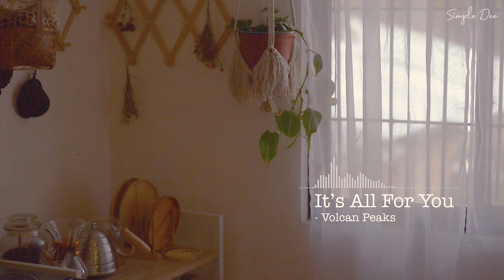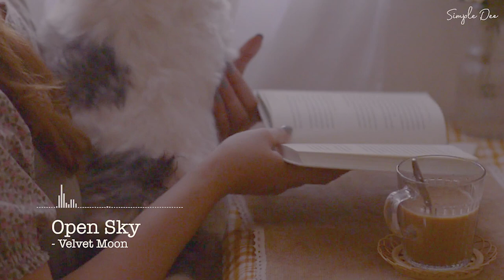[Music Playlist] Relaxing Songs to Start Your Day (Coffee, Work, Study)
GOOD Morning beautiful hearts 💛!
Here's a playlist of relaxing songs that I personally put together. You can listen to this while having your morning coffee. I hope this will start a beautiful and happy day for you as it does for me.

// MUSIC //
00:10 When Spring is Coming - Ever Yearning, Michael Stenmark
03:53 Falling Down - Loving Caliber, Michael Jaffe
07:11 Parts of You- Bird of Figment
10:40 It's All For You - Volcan Peaks
14:00 We Don't Need Much - Bird of Figment
17:00 Vagabond Heart - Arch Tremors, Lollo Gardtman
21:39 We're All Runners- Craig Reever, Nadja Alsen
25:21 Open Sky- Velvet Moon
28:29 Lean On You- Cian Buckley, Dayon